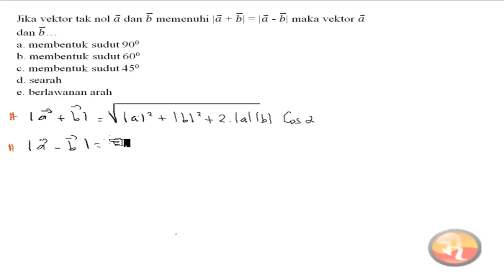🔴[VEKTOR]🔴|| Jika vektor tak nol a dan b memenuhi| maka vektor a dan b saling...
Jika vektor tak nol a dan b memenuhi |a+b| = |a-b| maka vektor a dan b saling...